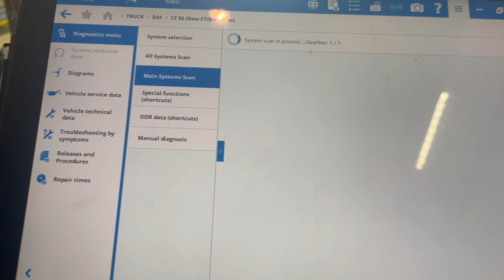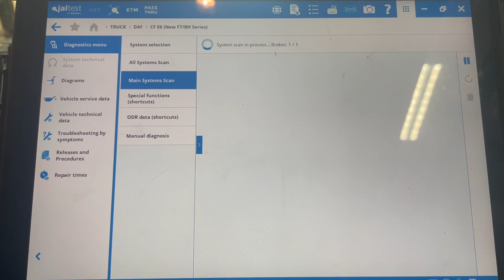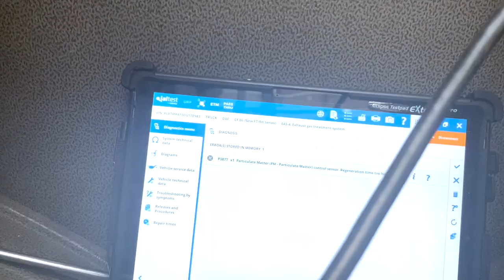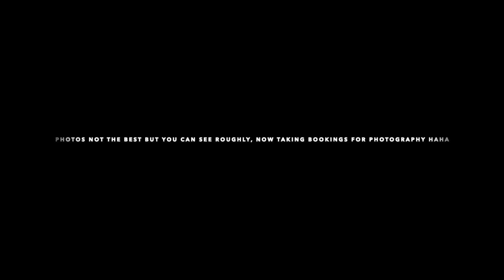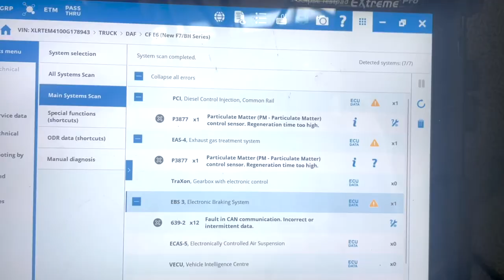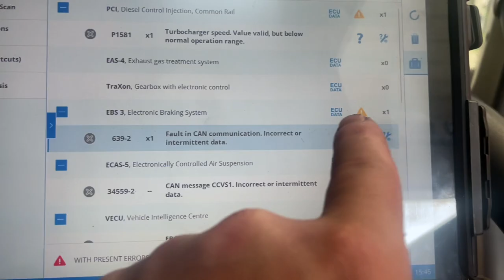VLOG- Day in the life of a HGV Mechanic- BROKEN SENSORS, WORN BUSHES AND STUPID OBD PLUGS !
Welcome back to another video! this video contains a lot of frustration and broken parts! A day in the life of a HGV the raw version this is. DAF CF85 problems with OBD plugs and Turbo speed sensors braking off!